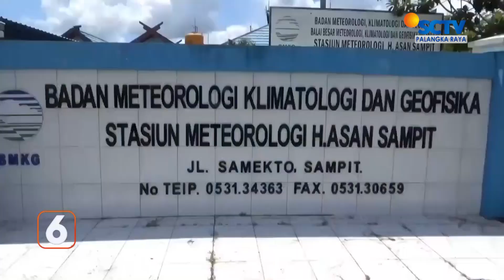KOTIM - KEMARAU 2023 DIPREDIKSI LEBIH PANJANG